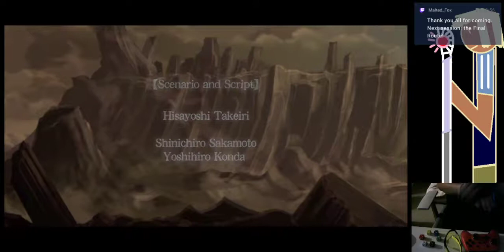Finale of an LP for Ys Origin (Route B): Magic is full of Wonder and Horror.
Ys Origin (Steam/GOG version) - Hugo - Standard Character - Hard Difficulty

Peaks of civilization are made with magic. Ditto their downfalls.

Covers The Hall of Reflection, and Endgame.